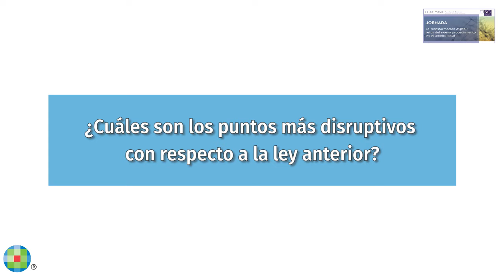Jornada| La transformación digital: retos del nuevo procedimiento en el ámbito local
Venancio Gutiérrez Colomina, secretario general del Ayuntamiento de Málaga, estuvo presente en la Jornada "La transformación digital: retos del nuevo procedimiento en el ámbito local", celebrada en la Universidad de Santiago de Compostela el pasado 11 de mayo. Allí nos contó sus impresiones sobre la Ley 39/2015 y la Ley 40/2015.

Y también, nos hablo de su aportación en un de los títulos más destacados del momento en esta materia: "El  nuevo Procedimiento Administrativo local tras la Ley 39/2015"